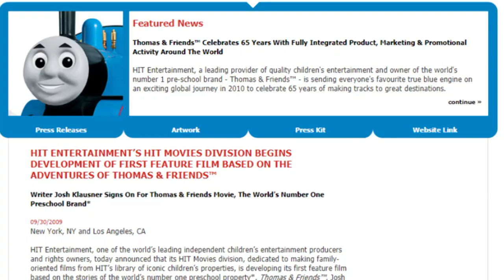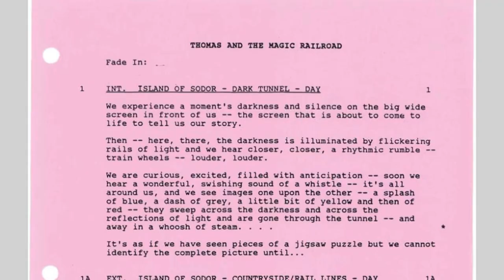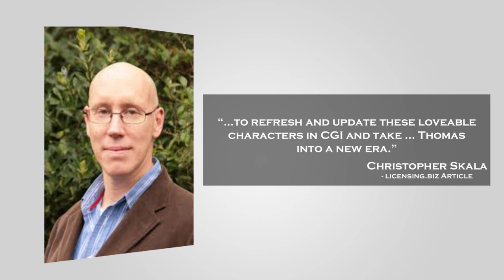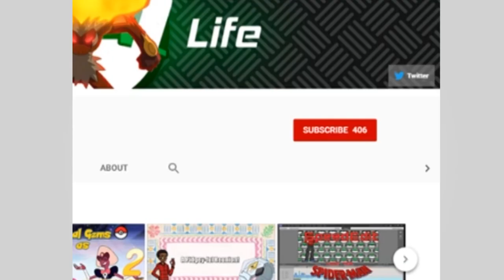Thomas and Friends - Did You Know Television?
In this video, I take a look at the interesting trivia of Thomas The Tank Engine